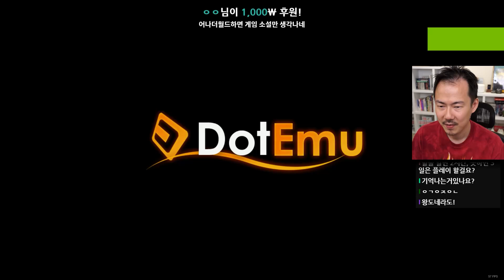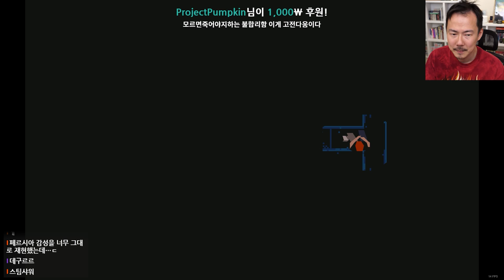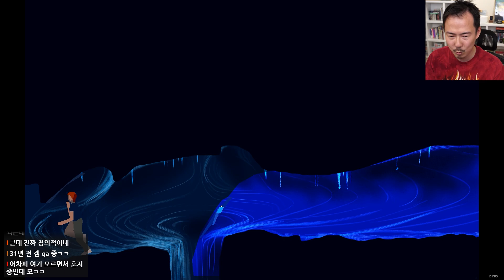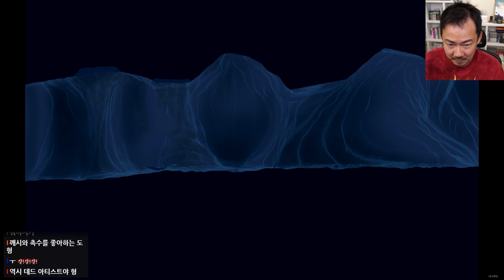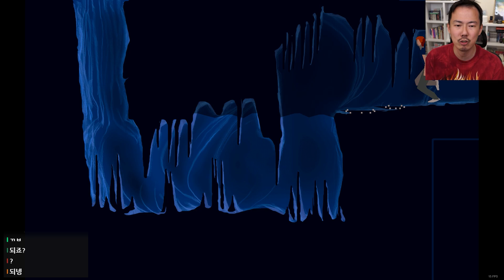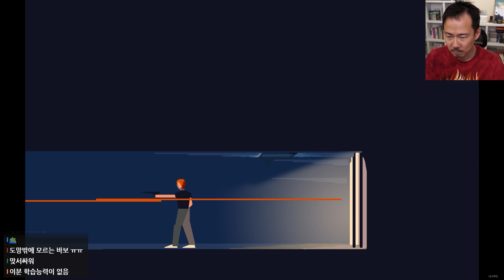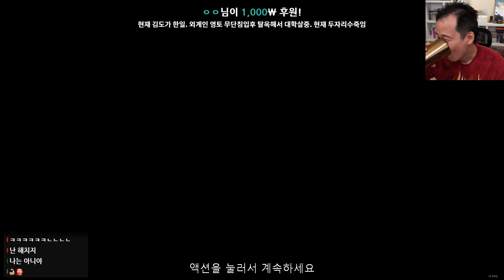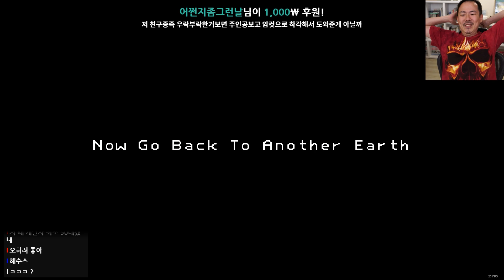[어나더 월드] 연구소를 탈출하라! 김도의 추억의 게임! (22-07-30) | 김도 풀영상